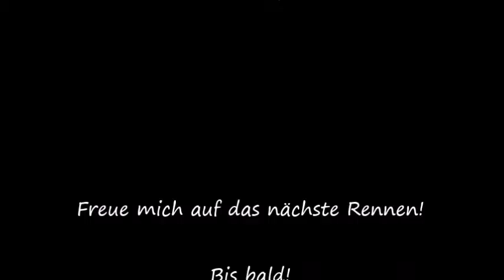Giftzwerg - racing team - RRCV Steinbock Bergrennen in Gargellen 20 +21 8 2016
Der wahrscheinlich einzige in Deutschland auch strassenzugelassene Motorsport-Smart Modell 450!
Umbauten gemäß DMSB und OSK!
Einsätze bei Autoslalom, Bergrennslalom und Show!

Motortuning bei SmartJW.de